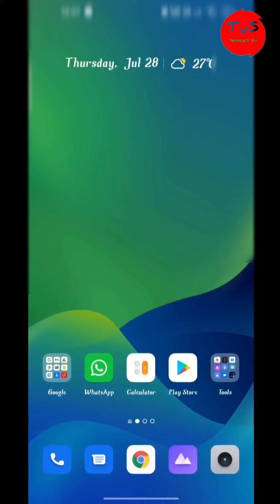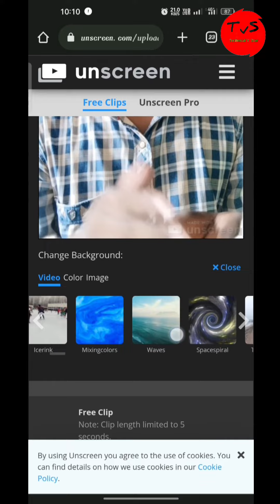यूट्यूब SHORTS वीडियो का बैकग्राउंड बदलें।।NEW AMAZING VIDEO/technical video 2022.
यूट्यूब Short वीडियो का बैकग्राउंड बदलें।।Fast 99% जबरदस्त।।technical video 2022
Hello, doston is video mein Maine share Kiya hai kaise aap apne video ke background ko bijali change kar sakte hain immediately change kar sakte hain aapka koi bhi video Ho agar Chhota video hai ya bada video hai aapka Jaise YouTube video hai YouTube se related video YouTube se related tips
to doston is option ka aap turant matlab is Jo jankari hai ise aap istemal kijiye aur dekhiae ki kaisa hai yah video aur video achcha Lage to like share comment jarur
video ka background change
fast and secure video ka background kaise change Karen
Apne YouTube video ke background ko change kaise kiya jata hai
Apne YouTube video ke background change karna hua
YouTube video background change kab aur kaise karen aasan tarika
YouTube video change background
change our YouTube video background in Hindi
background change YouTube video short video
Apne YouTube shot video ka background change kaise karen
YouTube se related Apne channel ya Apne video ke background change Karen
how to change our YouTube video background
change immediately how are you too video background
Apne YouTube video per change karne ke liye unke background mein kaise badlav laen
YouTube video ke background kab badle kahan se badle
YouTube video ke background change karne ke liye website kaun
kaun si website per ya kaun se site per YouTube per Jo video hota hai uska background change karte hain
background change karne ke liye kya Karen
video mein background ka aham bhumika kaise nibhae
YouTube video ke background ko jabardast kaise banaen
YouTube video of trick in background changing
background change karne se abhipray ya unke Labh profit
background changing in just one seconds in our YouTube video
YouTube related video just once again 1 minute related in our YouTube video changing background on a scar resolution background HD HD MP3
YouTube video ke background HD mein kaise badle
Apne YouTube short video ke background HD mein kaise badle.
YouTube video ke short mein unke background mein jo video lagta hai usko ijili kaise banaen